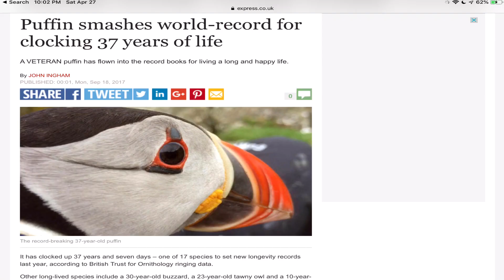YTP Mogga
Kitten mitten